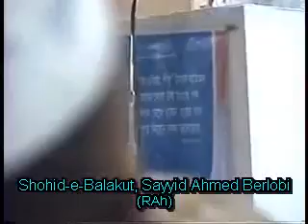8-8 চেতনায়ে বালাকুট সম্মেলন ঢাকা 6- মে 2010 ইংরেজী